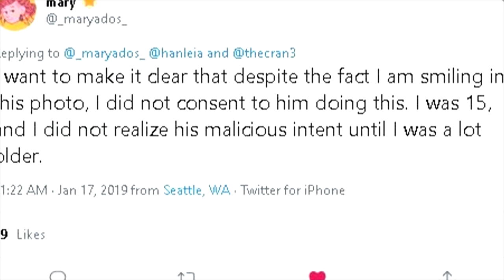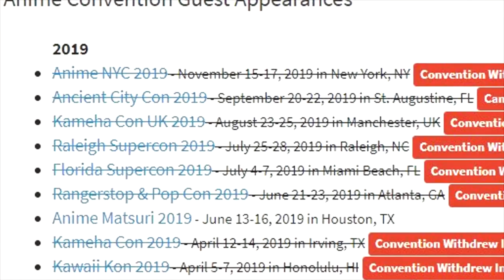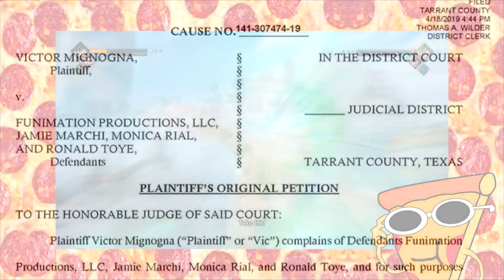Vic Mignogna vs Funimation & Monica Rial | 1 Year Later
Vic Mignogna's Trial Vs Funimation and Monica Rial Impacted the Community and Many lives permanently. Please make your own opinions everything I say in this video is my own.